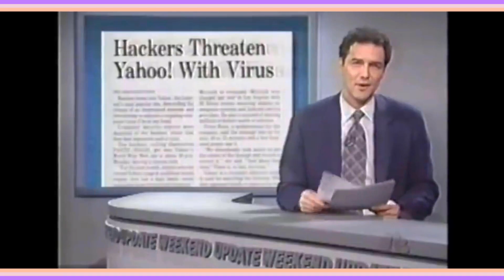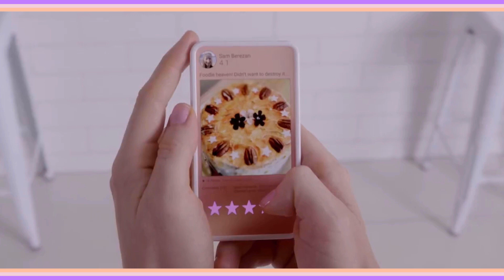How Michael Schur Helped Create Some of Comedy's Most Beloved Shows | Video Essay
Michael Schur has been involved with some of the most beloved, quoted, and remembered comedies of all time from The Office, Parks and Rec, Brooklyn Nine-Nine, and The Good Place. Michael Schur has worked as a writer on SNL, then moved on to being a writer and producer of The Office as well as playing Dwight's cousin Mose, he then co-created Parks and Rec and then Brooklyn Nine-Nine, and then went on to create The Good Place. I want to look at who he is and how he started in comedy and then went on to help create some of the best shows with some of the most loved characters of all time!